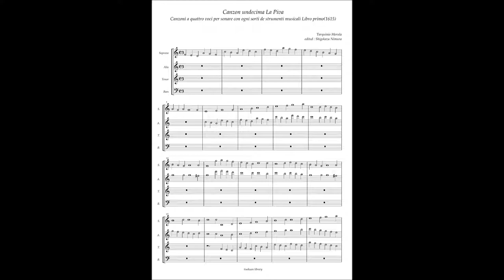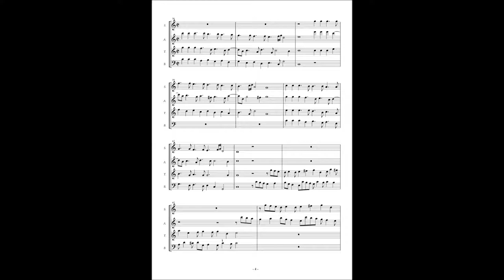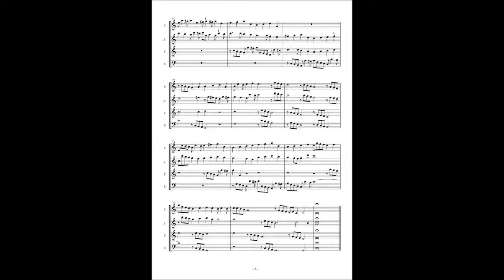Tarquinio Merula, Canzon undecima "La Piva"